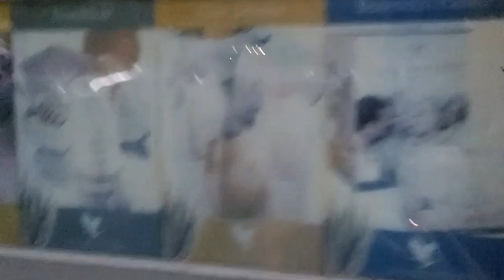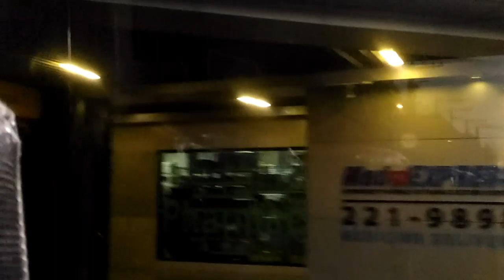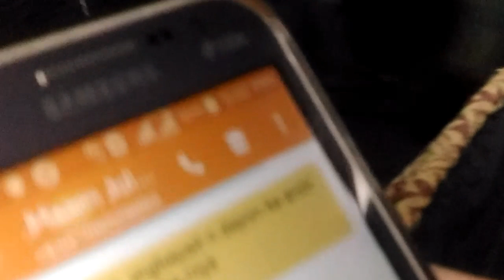Vlog #1| Davao "downtown bus" experience 😂😂